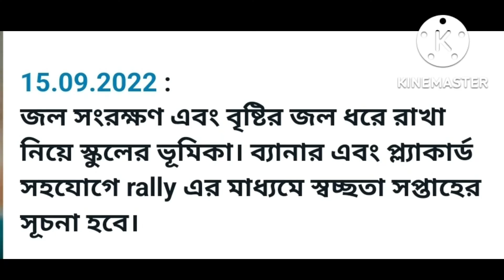নির্মল বিদ্যালয় পাক্ষিক উদযাপন(১ম)Nirmal Vidyalaya Abhijan part 1 @Prochandrapur No 1 Pry School